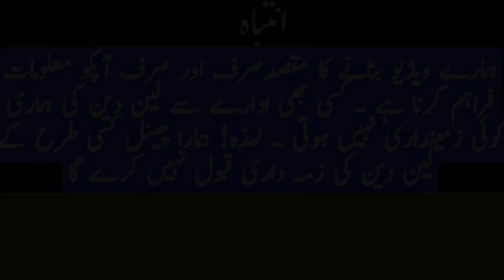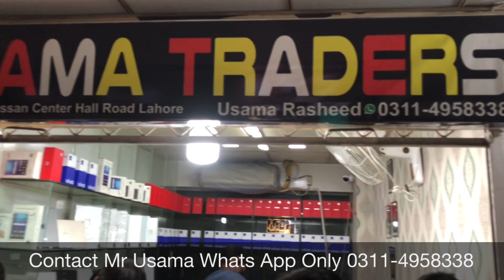OnePlus 10Pro 9Pro 9 8Pro 8T 8 iPhone xr,x,11, Non PTA | Cheap mobile | Google pixel 4,4xl,5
USAMA TRADERS SHOP G-30 GROUND FLOOR HASSAN CENTER HALL ROAD LAHORE.
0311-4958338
12PM-10PM